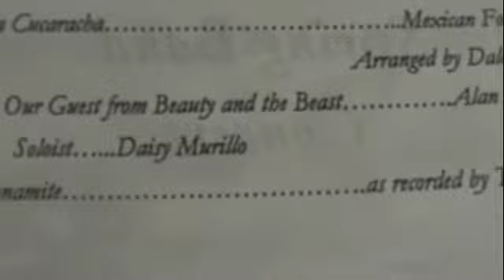Daisy Murillo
Daisy Murillo Spring Band Concert